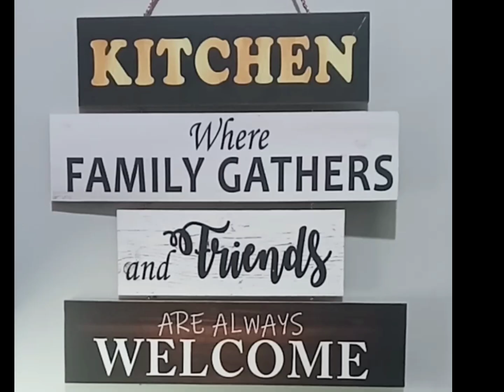Classic French Toast /How to make simple & delicious Toast/French Toast recipe#Shumaila's cuisine 🧇